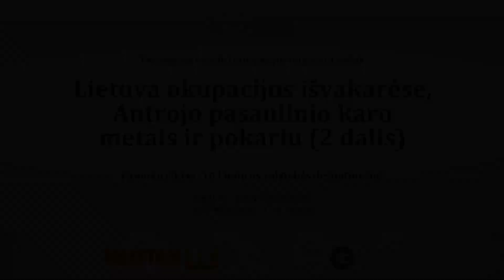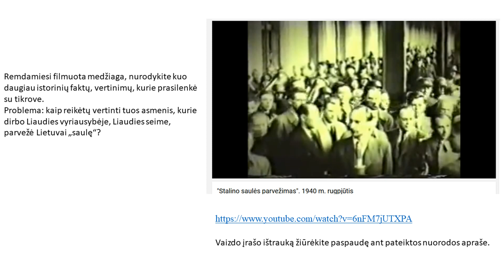Lietuvos okupacija ir aneksija 1940 metais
Ugdymo plėtotės centro „Mokytojo TV“ tiesioginės vaizdo transliacijos-pamokos „Lietuva okupacijos išvakarėse, Antrojo pasaulinio karo metais ir pokariu “ (2 dalis) vaizdo įrašas. Pamoką vedė dr. Mindaugas Tamošaitis, Lietuvos edukologijos universiteto Lietuvos istorijos katedros docentas. Pamoką moderavo Nijolė Selvestravičiūtė-Grybovienė, Ugdymo plėtotės centro Socialinių mokslų, dorinio ugdymo ir kūno kultūros poskyrio metodininkė.

Per tiesioginę transliaciją buvo rodomos vaizdo įrašas. Norėdami susidaryti išsamų vykusios transliacijos vaizdą, žiūrėkite vaizdo įrašą:
„Stalino saulės parvežimas“. 1940 rugpjūtis.

Transliacijų ciklas „10 Lietuvos valstybės dešimtmečių“, skirtas Lietuvos valstybės atkūrimo 100-mečiui.
2018 m. balandžio 17  d., Vilnius.